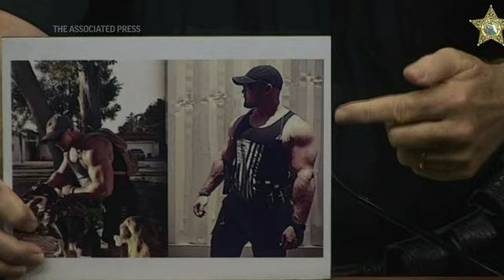Sheriff: Fatal shootings followed random encounter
Bryan Riley, who faces murder charges in the massacre of a Florida family, stopped by their home briefly the day before after going to a friend's house to pick up a first aid kit, Polk County Sheriff said at a news conference on Thursday. (Sept. 9)